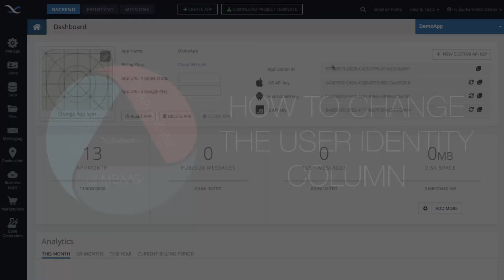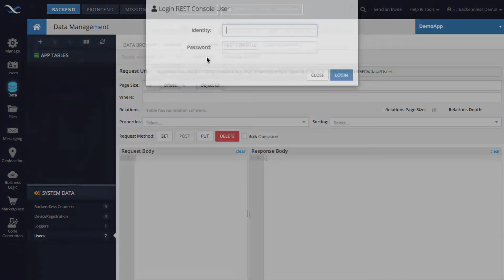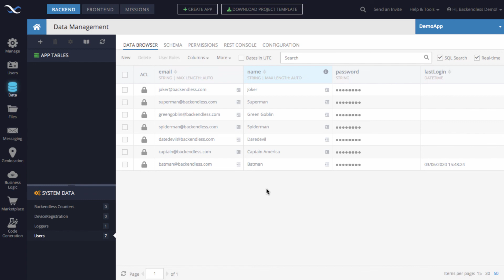How to change the user identity column in Backendless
In this video, we discuss what the user identity column is and how it is used in the Login API. You will learn how to designate another column as identity and see a demo of verifying that the identity column has indeed changed.